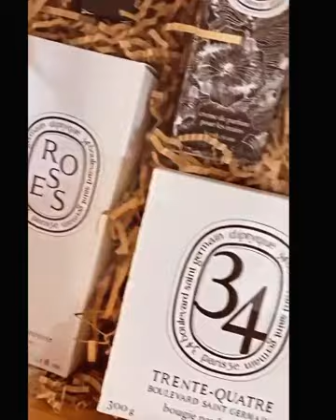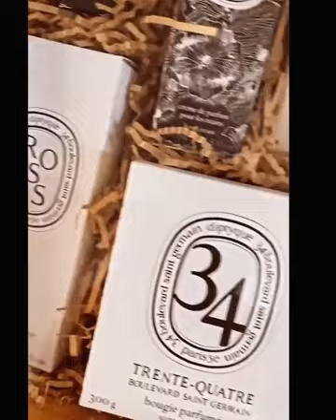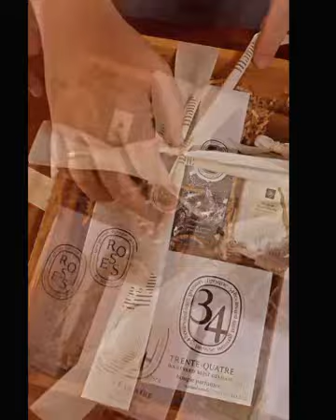NEW SCOOP:Mga bagong kaganapan ngaun sa Social Media tungkol sa ISYU kina Maine Arjo & Alden Richard